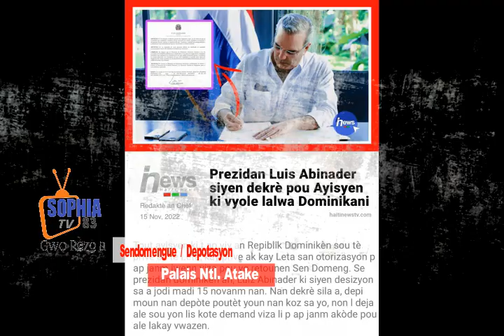Gaye nouvèl la yon group moun pral atake pou pran Palais/ Sendomengue se bwa kale deye Ayisyen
Ce lundi, la tentative sectorielle de réouverture des classes qui s'annonçait n'a pas eu lieu. Certaines écoles loin des grandes villes ont continué ou ont commencé les cours, mais le gros des élèves sont restés à la maison.  Les conditions ne sont pas remplies.

 Les carburants sont toujours rares et chers et cela pèse sur toute la vie dans chaque cité. L'insécurité est intacte. La libre circulation des biens et des personnes est impossible. Le pays n'a pas encore la tête à l'école.  Nous brûlons encore des jours sans construire l'avenir et nous nous préparons encore plus à nous jeter...